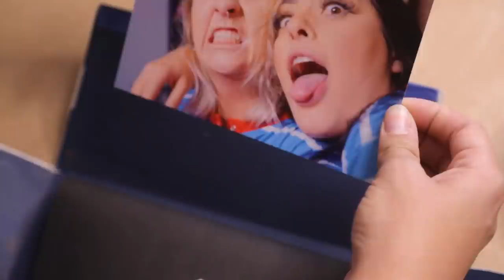IDEIAS DE PRESENTES CRIATIVOS PRA QUEM TÁ SEM GRANA NA QUARENTENA | KIM ROSACUCA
Pra te ajudar a economizar nessa quarentena e ainda dar presente pra pessoas que você ama, tá ai um video cheio de diys fáceis e criativos o//

📦 Caixa Postal:
Kimberli Carvalho
Complemento: Apto 115
Cidade: Curitiba
Estado: Paraná
CEP: 81110010